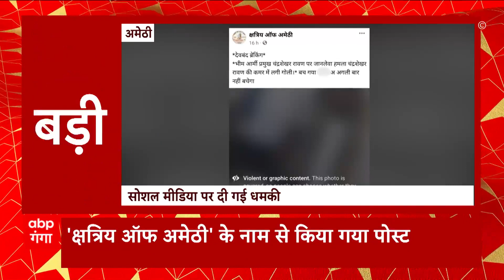Breaking News : हमीरपुर में खेत में भरे पानी को निकालने गए दो किसानों की मौत... | UP News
हमीरपुर में नाले में डूबकर दो किसानों की मौत. खेत में भरे पानी को निकालने गए थे दोनों किसान. किसानों की मौत से गांव में मचा हड़कंप. फिसलकर पानी भरे नाले में गिरे दोनों किसान. राठ कोतवाली के रौरो गांव की घटना.